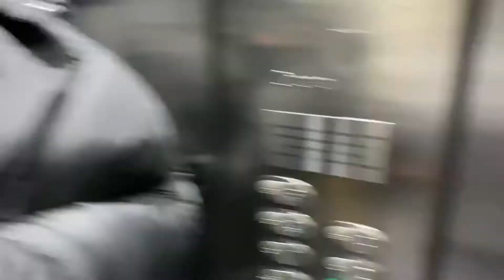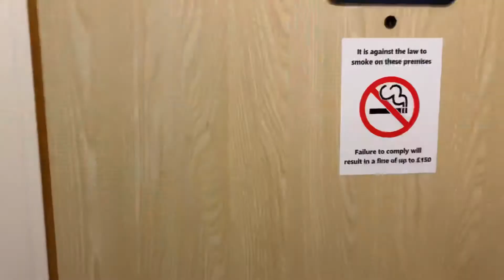Random Saturday with me and friends |itisatta